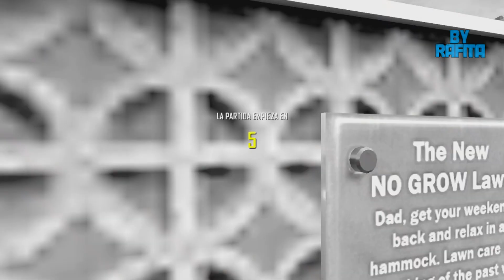MASACRANDO EN BYD #1 / byRaFiTa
GRACIAS POR EL APOYO :D

LIKE:P

Canción del Final : Dimitri Vegas, Martin Garrix, Like Mike - Tremor

XBOX : StnL RaFiTa  o byRaFiTaYT

Teclado : GXT 280 gaming iluminado Trust
Ratón Gaming : GXT152 gaming iluminado Trust
Capturadora : Avermedia Game Capture HD II
Cascos : Tritton AX180